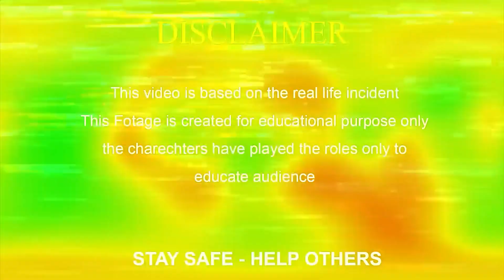AMAZING ACT OF A LITTLE GIRL 💖🙏| Kindness | Humanity | Help Others | Social Awareness | Eye Focus